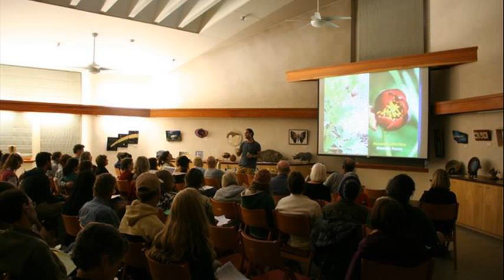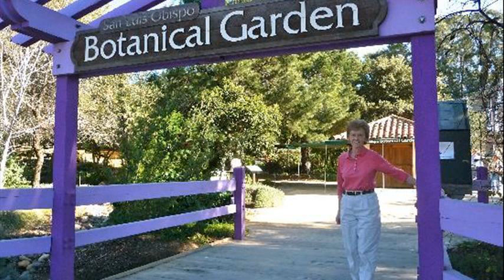San Luis Obispo Botanical Garden - San Luis Obispo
san luis obispo botanical garden hours
san luis obispo children museum
san luis obispo botanical garden wedding
things to do in san luis obispo
mission san luis obispo de tolosa